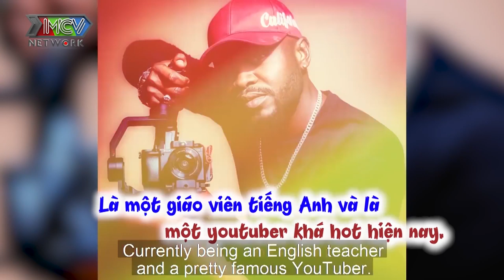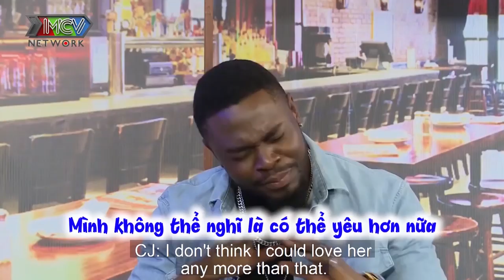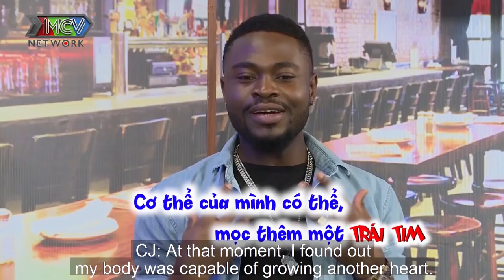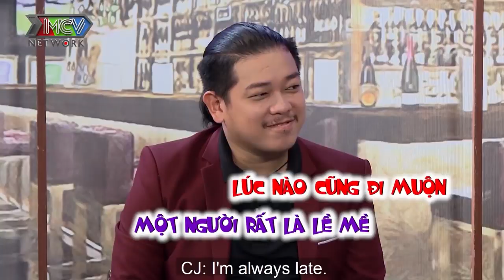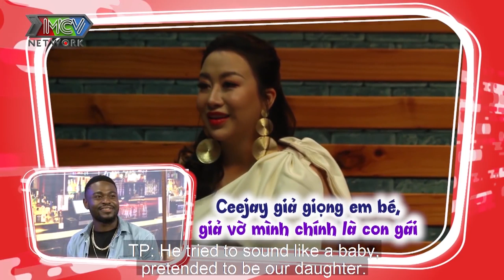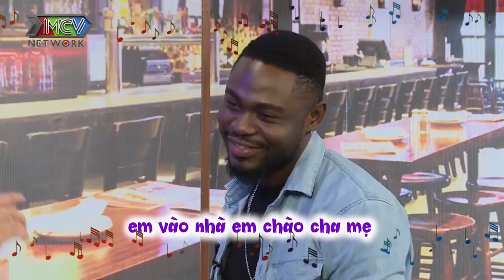CEEJAY hạnh phúc vì được làm bố rớt nước mắt xúc động nghe vợ Việt chia sẻ